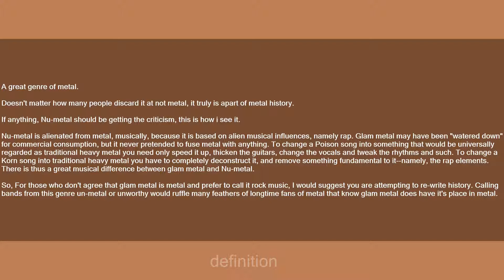Glam Metal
Slang flashcards: